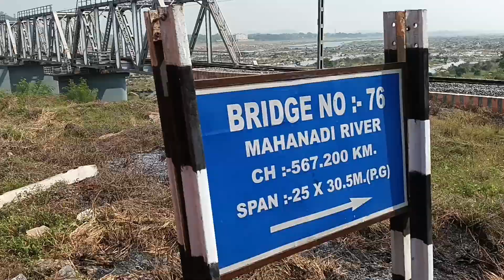Mahanadi River Viewed from train | মহানদী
A popular river of South India | Mahanadi River | মহানদী | Mahanadi River Viewed from train | রেল থেকে দেখা মহানদী | How mahanadi looks from train | Tambaram to Jasidih Train | mahanadi river mahanadiriver train trainview jasidih tambaram october #2023